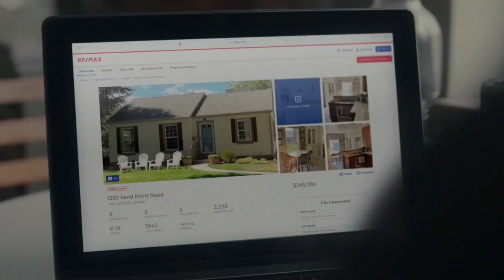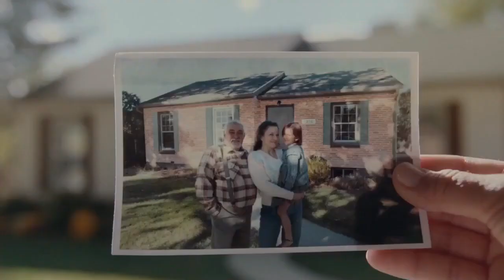BECOMING - PODCAST (WITH GUEST BIANCA HADLEY) WE CLEAR, CLEAN AND CHARGE PEOPLES ENERGY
Welcome to Episode 17 of the BECOMING Podcast hosted by @jamievida1716   .

BIANCA HADLEY) WE CLEAR, CLEAN AND CHARGE PEOPLES ENERGY
In this episode Jamie talks with Bianca Hadley about energies
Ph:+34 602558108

Filmed and Edited by Cameron Cull